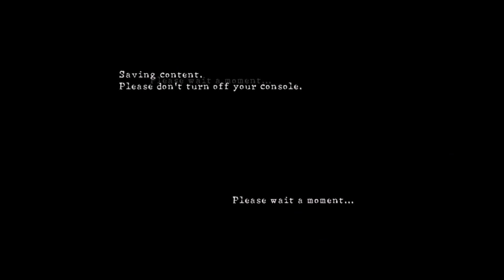Resident Evil 5 Desperate Escape - Ep. 5 (Finale)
We make our last stand on the roof in a mercenaries-type onslaught. Will we manage to survive and give our honest opinion on this DLC? I suppose you will need to watch and find out; enjoy!